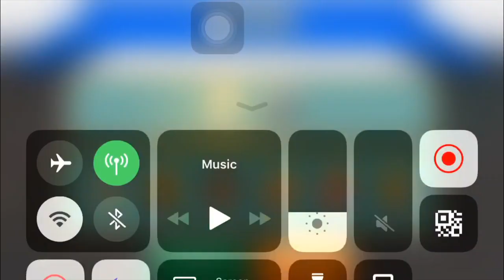Gods Of Olympus Round 16 | Temple Challenge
CONQUEST CHALLENGE: Temple Challenge